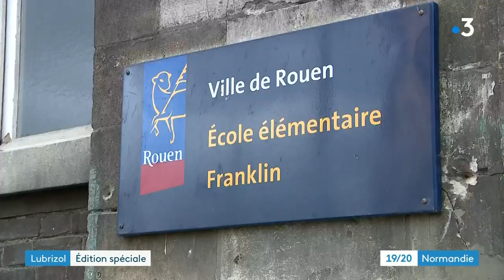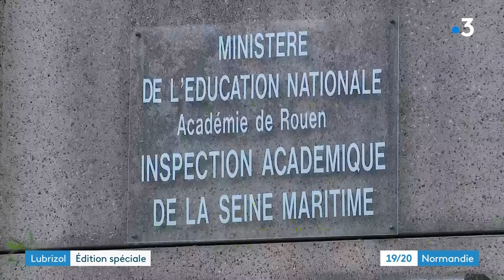Ecoles de Rouen : un quotidien chaotique après Lubrizol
Vendredi 4 octobre 2019 : enseignants et parents d'élèves inquiets et excédés après l'incendie de Lubrizol. La situation dans les écoles de Rouen évolue au jour le jour au géré des fermetures imprévues.